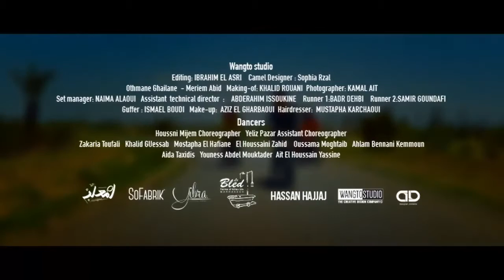خالد خالد(6)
خالد خالد